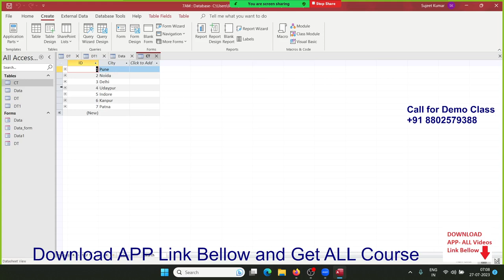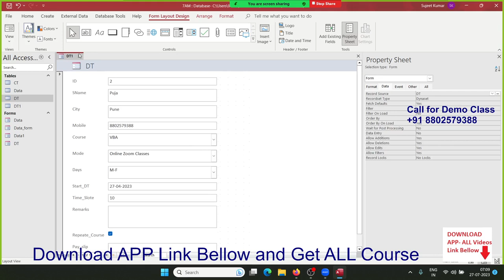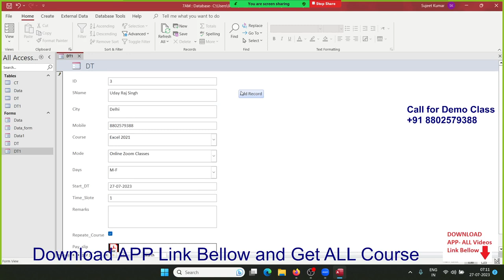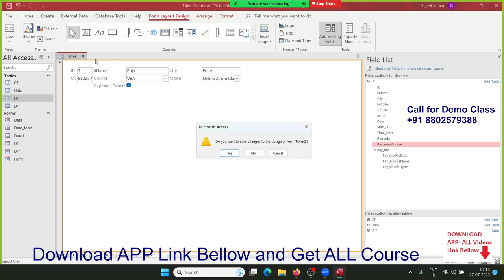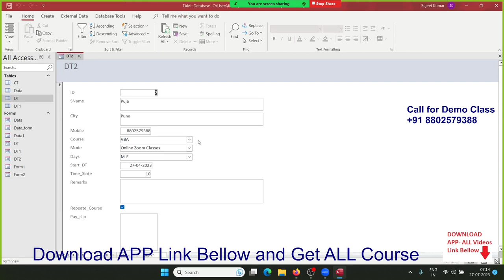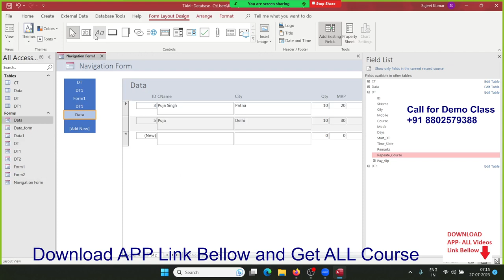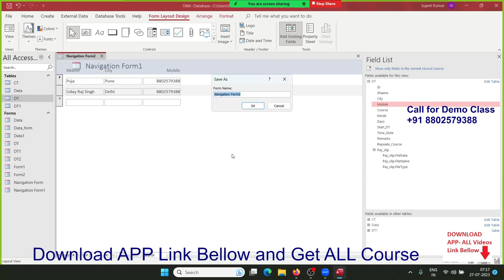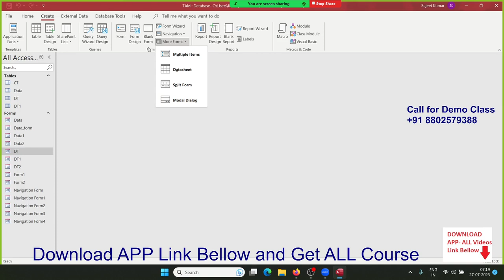Form with MS Access Data Table in Hindi